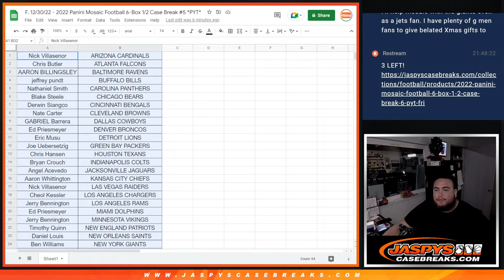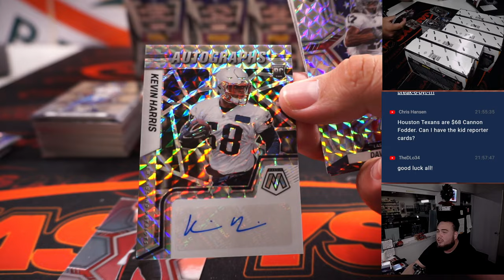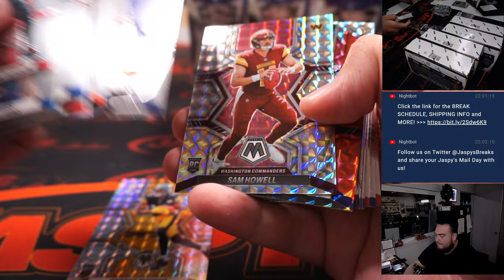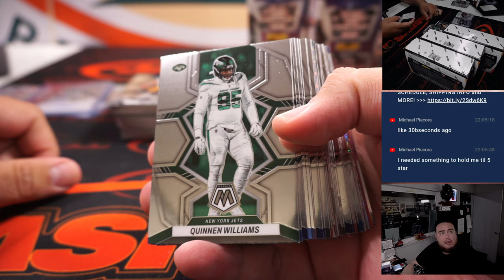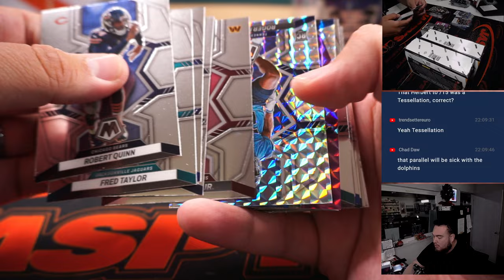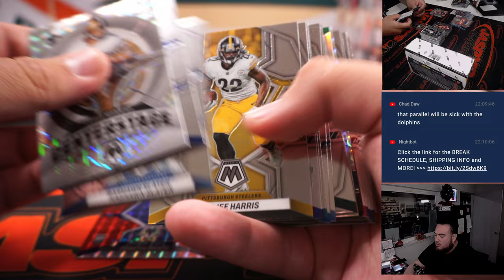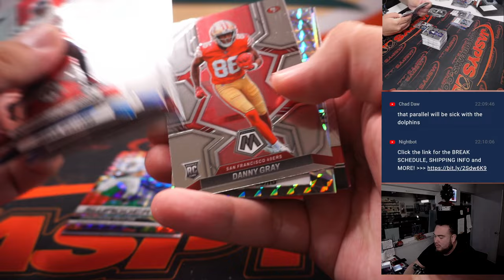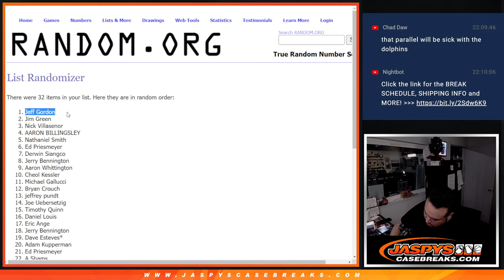F. 12/30/22 - 2022 Panini Mosaic Football 6-Box 1/2 Case Break #5 *PYT*